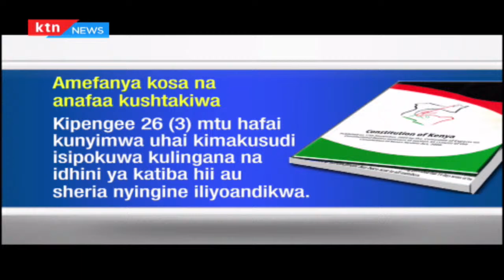Ni utaratibu upi unaofaa kuzingatiwa kwa hiari ya kutoa uhai mtu anapokuwa na maradhi yasiyopona